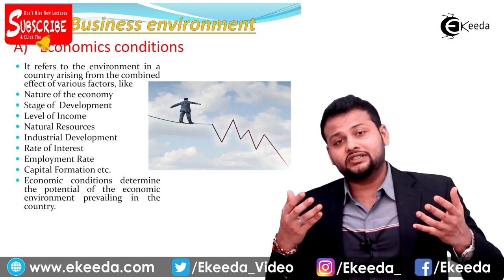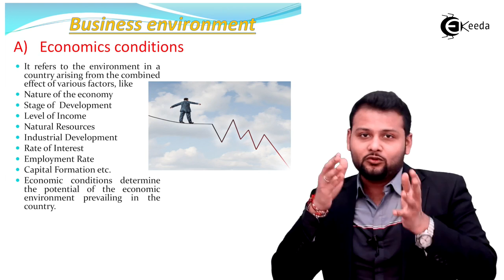Economic Environment and Economic Conditions - Business Environment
Economic Environment and Economic Conditions Video Lecture From Business Environment Chapter of Organization of Commerce and Management Subject For Class 11 Commerce Students.

Watch Previous Videos of Chapter Business Environment:-

Business Environment
Business Environment Class 11
Class 11 Business Environment
Organization of Commerce and Management
Organization of Commerce
Organization of Commerce 11th
Organization of Commerce and Management 11th
Organization of Management

Happy Learning : )